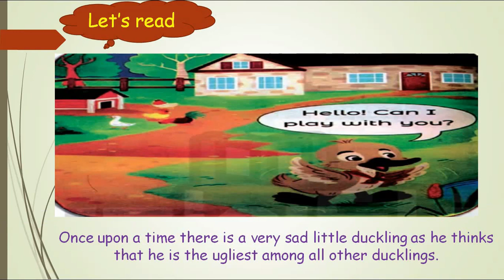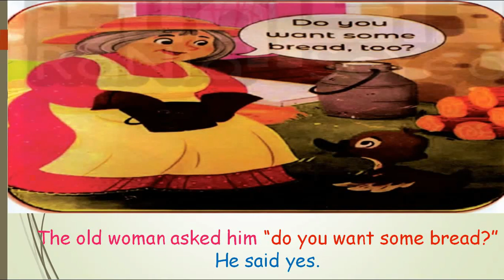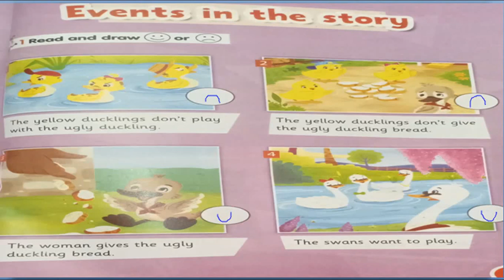English Grade 1 Connect plus Story Ms Reem Mostafa